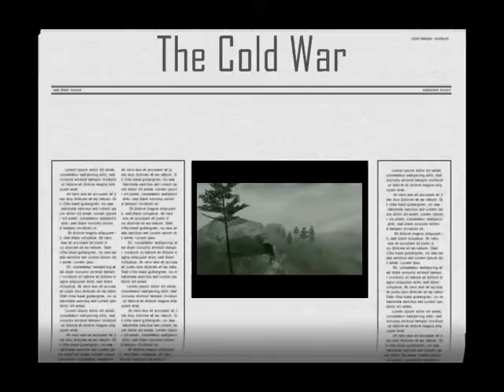R.A.F. Cosford Airshow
These pics were taken myself at RAF Cosford.
This is just a shorter version of the original vid that contains vids aswell as pic